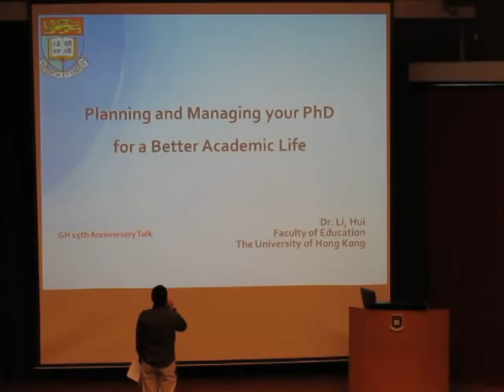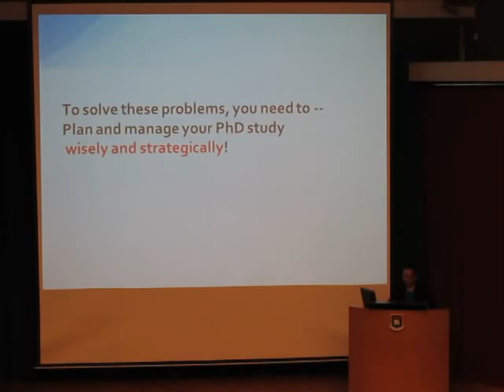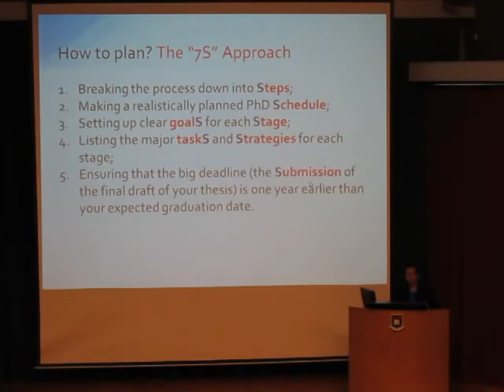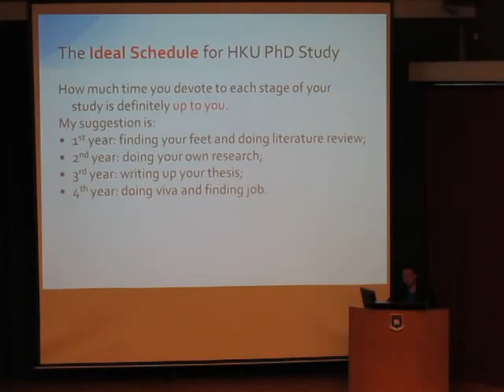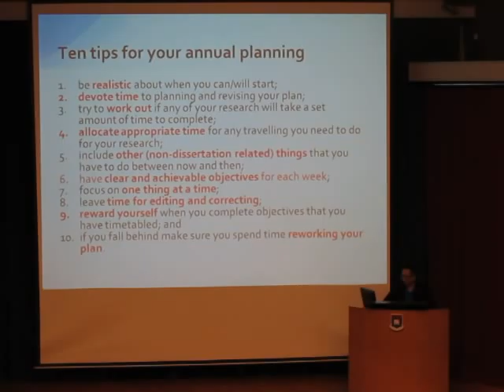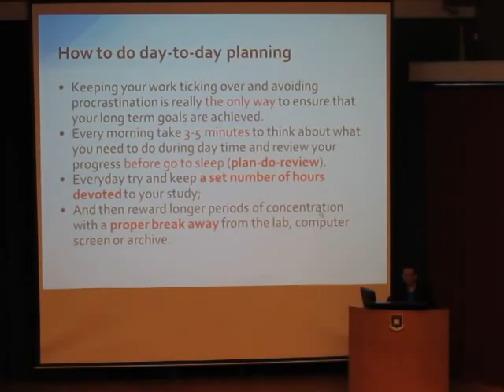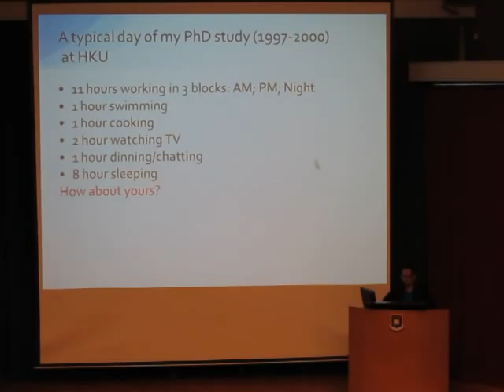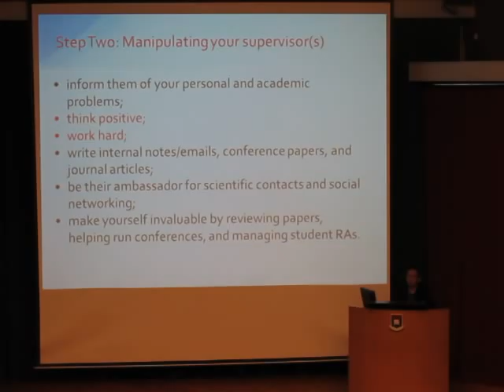HKU Graduate House 15th Anniversary Talk by Dr. Li, Hui (Faculty of Education, HKU) - Part 1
Planning and Managing your PhD for a Better Academic Life